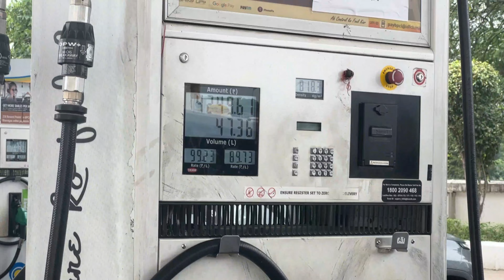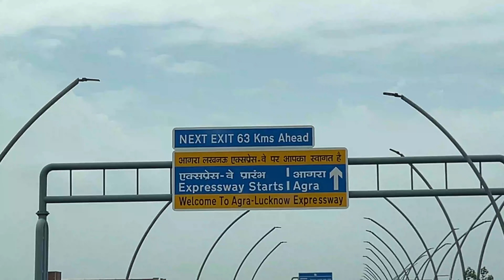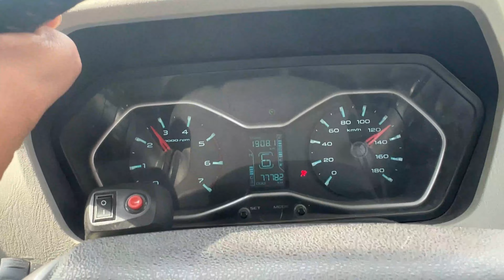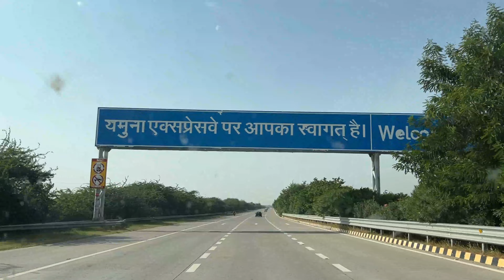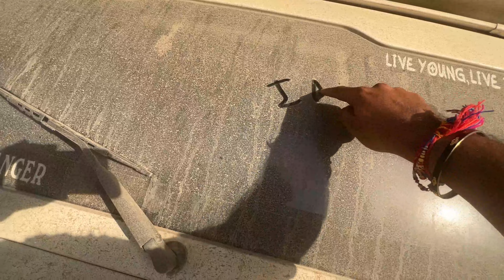LAST DAY OF NEPAL TRIP | SURPRISE VISIT AT HOME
Indian Road Ranger

travelling by road is my passion , love & dream...

i try to help you people through my vlogs , life is short , live it the most..

if anybody want to join me in my anytrip , you can contact me on my facebook or instagram handle as given below, kindly follow us , please DO SUBSCRIBE by channel as it gives me so much energy to go lot better again and again.. thankyou